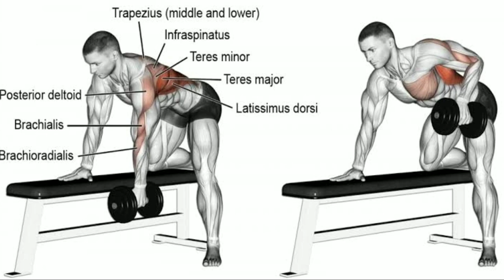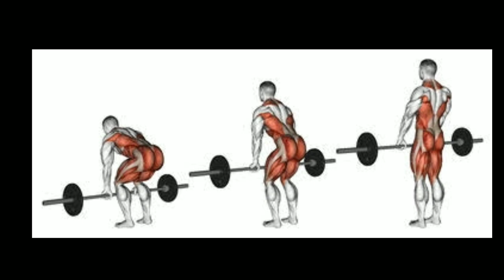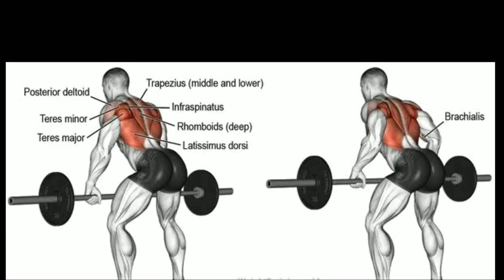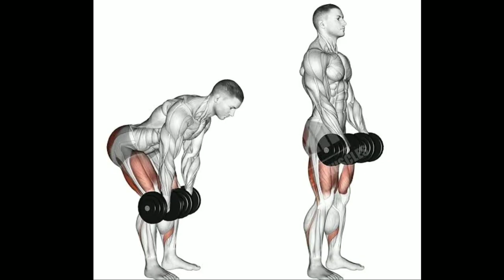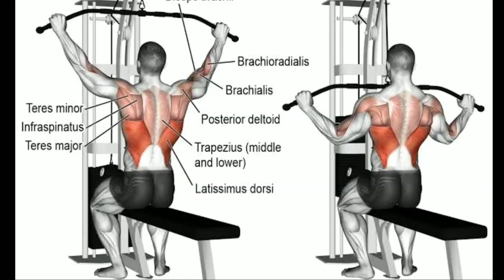முதுகு தசையை வளர்ப்பது எப்படி?||How To Get Bigger LAT ?||Offseason Workout || Chennai fitness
This video consists of all Off Season Lat Workout  ||Chennai Fitness  || TAMIL

 chennai fitness.